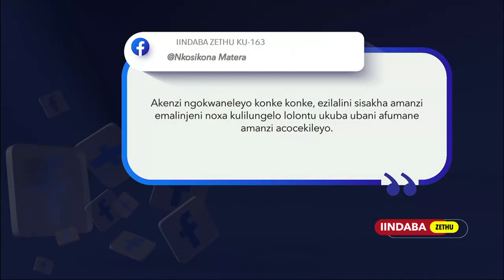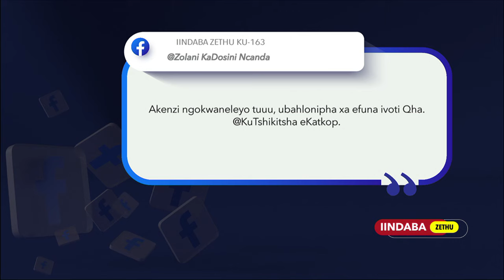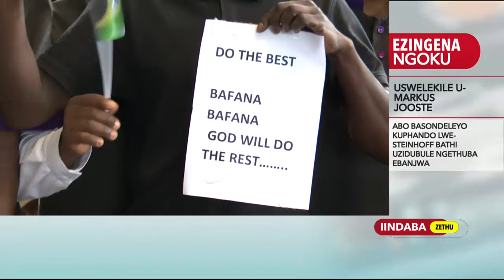Iindaba Zethu | 21 March 2024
00:00 Intro
01:21 Akasekho emhlabeni uMarkus Jooste
01:49 Kukhunjulwa amaqhawe omzabalazo
05:09 Abezopolitiko bahlomla ngesikhumbuzo sase-Sharpeville
06:44 Kukhunjulwe i-Uitenhage Massacre
09:28 Bakhala ngokungagqitywa kwezindlu ze-RDP
11:26 Abantu bethu
13:19 Banqwenela amanzi acocekile eNkandla
15:33 Kuvulwe ikhemesti eMntla Ntshona
17:16 Umdlalo wobuhlobo weBafana
18:44 Imozulu yanamhlanje
21:33 Outro